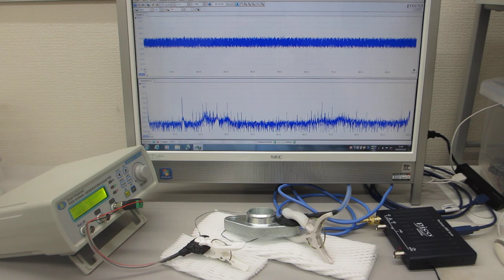メガヘルツの超音波発振による、表面弾性波のダイナミック制御実験（超音波システム研究所）